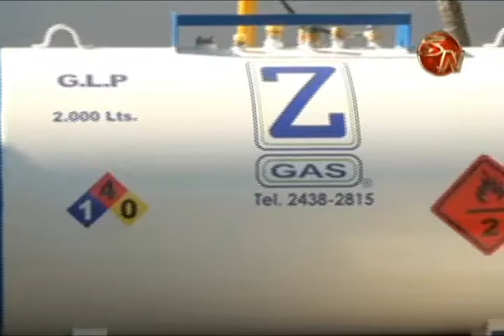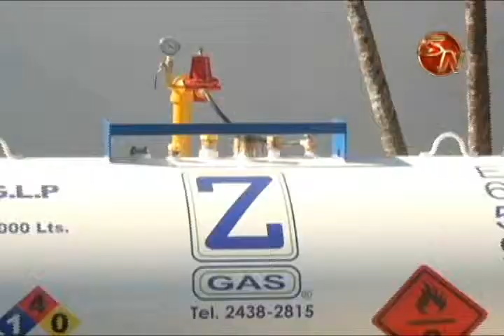Mercado Municipal y Terminal de Autobuses de Pérez Zeledón